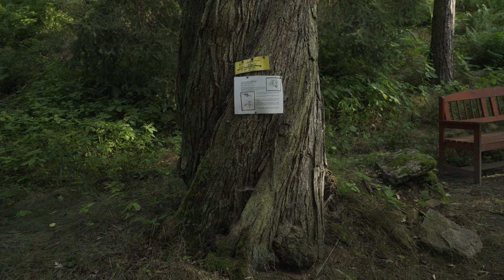TV Noe - Setkání: Oľga Haláková - Bečov nad Teplou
Osudovým místem pro Oľgu Halákovou je město Bečov nad Teplou. V sedmdesátých letech ji sem přivedla nespokojenost se stavem společnosti a odchod „do přírody“. Tady chtěla naplňovat své sny o výtvarné tvorbě a rodinném životě. Později kouzelnému městečku plnému kulturních hodnot zcela propadla. Stopy lidské činnosti se v něm zachovaly po celých sedm staletí, kdy toto osídlení existuje.